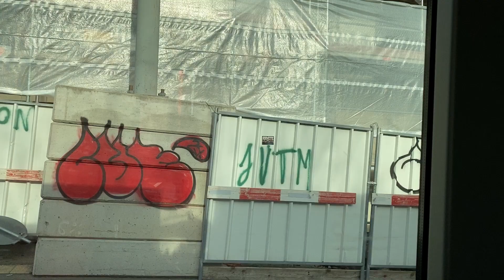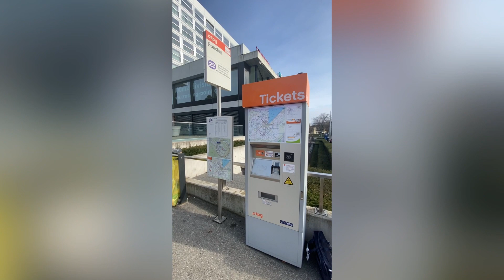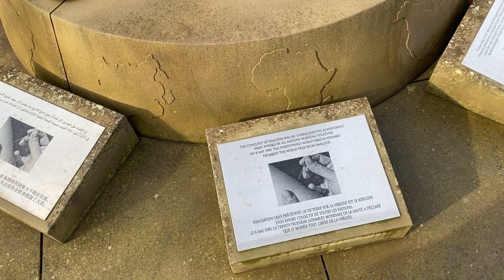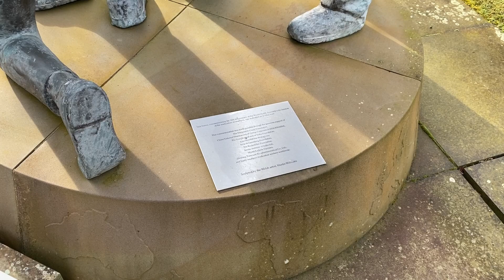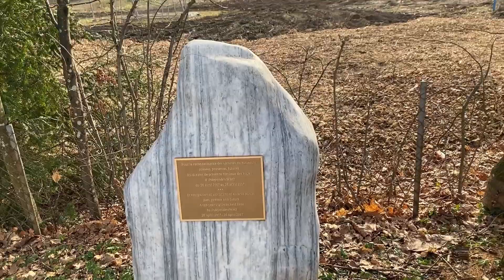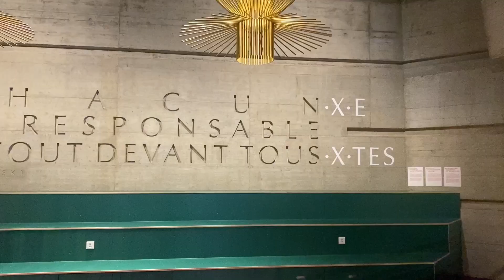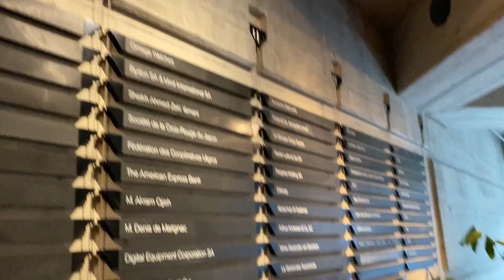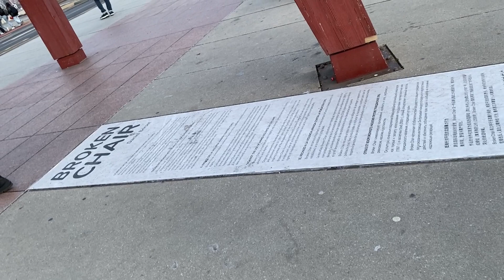ইউরোপ ট্যুর- জেনেভার সদরদপ্তর সমুহ- পর্ব ১৩